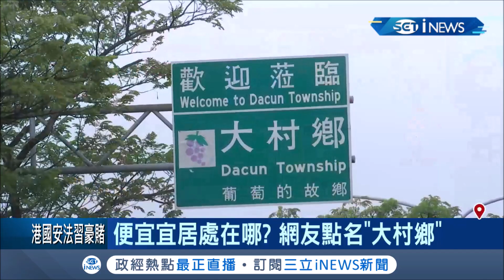哪裡會是"便宜又宜居"的城市?! 網友竟點名葡萄故鄉"大村鄉"?!│記者許書維 張峻棟 沈明志│【台灣要聞。先知道】20200523│三立iNEWS